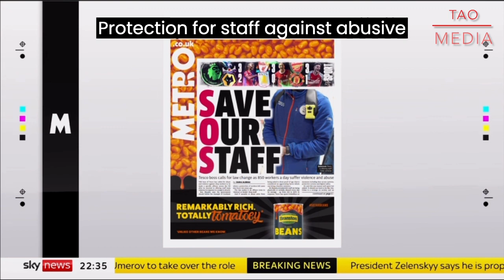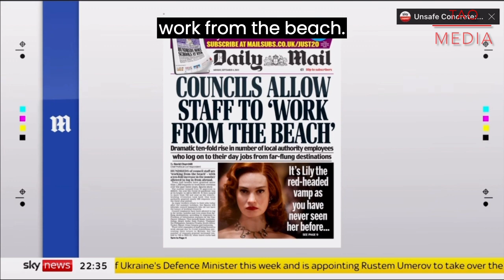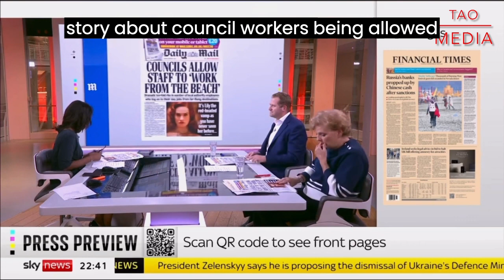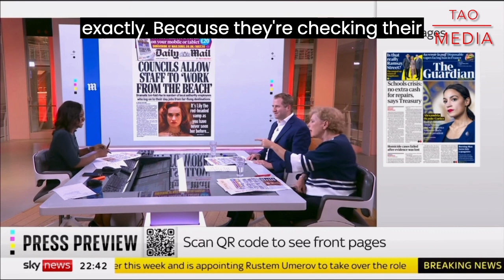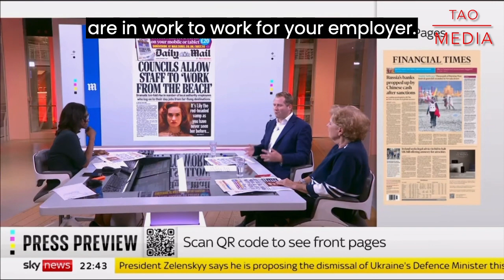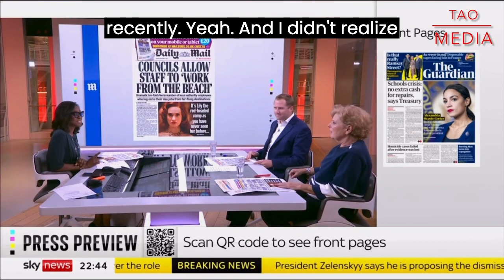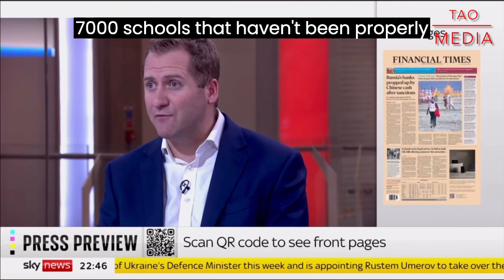breaking news and Politics MONDAY FRONT PAGES OF THE NEWSPAPERS BY SKY NEWS